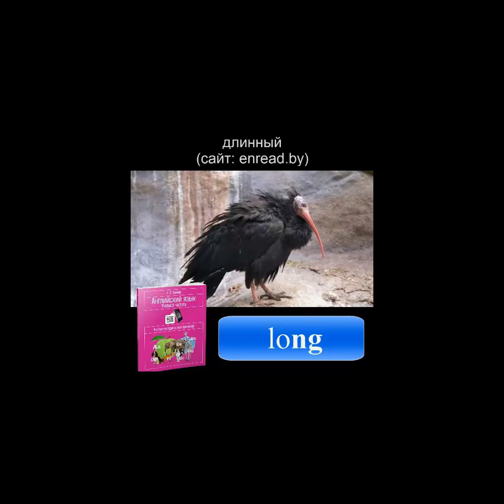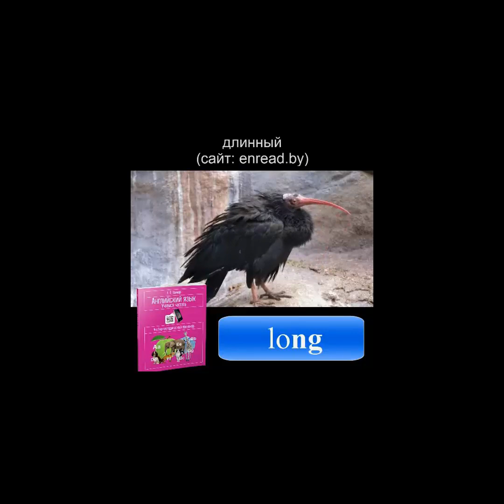Задание N 1,2,3 / Ганчар Н.П. Английский язык. 3-4 классы. Читаем легко и весело